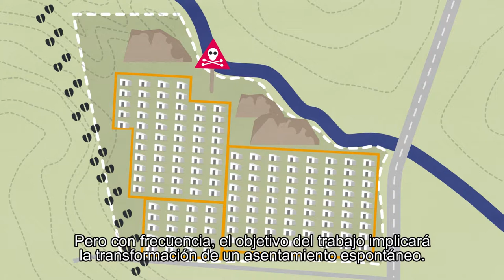La Planeacion de un Sitio para Emergencias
Incluso en caso de emergencia, nadie quiere vivir en un campamento.
En caso de poder elegir, cualquiera preferiría vivir con una familia de acogida, en alquiler o, simplemente, volver  y  reconstruir su casa.
Sin embargo, para algunas personas no hay opción y se debe construir un campamento.
Esta corta animación se centra particularmente en la prevención y mitigación de la violencia de género mediante una cuidadosa planificación del lugar.
Al ponerlo en práctica, se destacan algunas acciones y pasos claves que las personas involucradas en la planificación del sitio deben realizar.